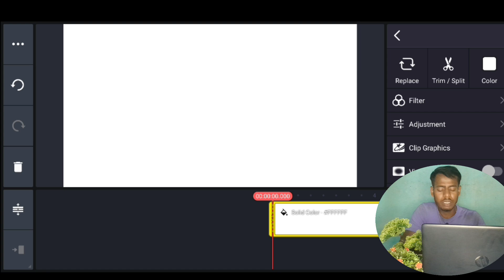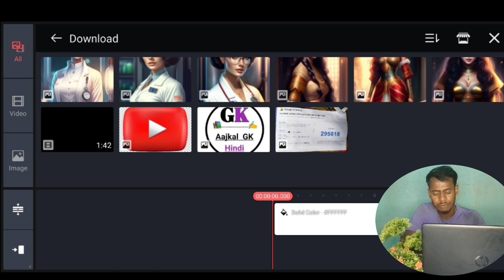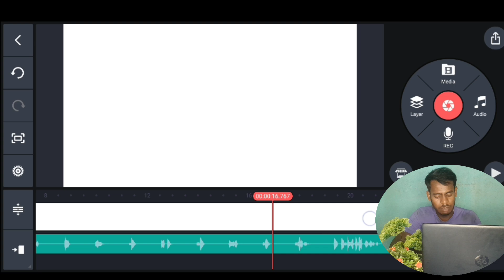ClipChamp Video Editor Sound Ko Kinemaster Me Kaise Khojen | ClipChamp Video Editor Sound Editing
video viral karne ki new trick

Title Tage Aur Description Lagane ka best tarika

clip champ video editor application
clip Champ video editor sound
clip Champ video editor sound edit kaise karen
clip Champ video editor ke sound ko grand master Mein Kaise khojen